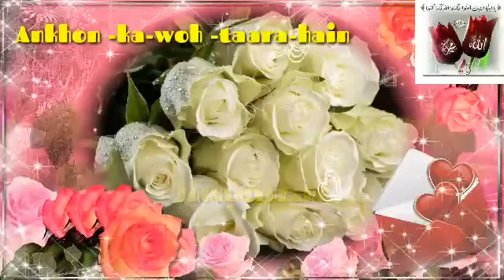New Naat Hasbi Rabbi jallallah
S A Qadri